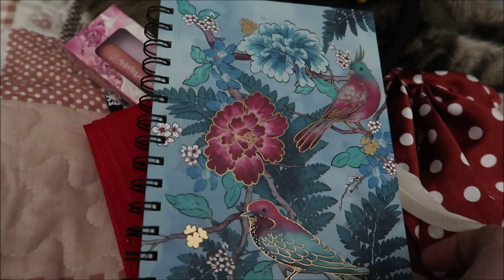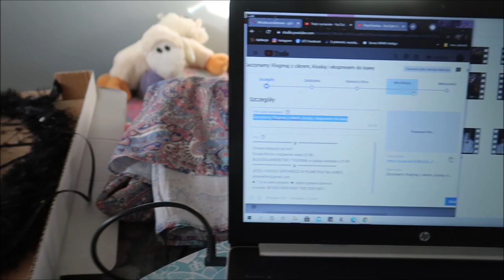Nowa Łazienka 05 2021